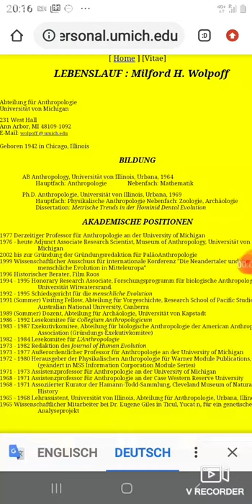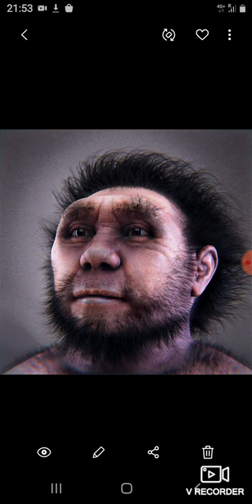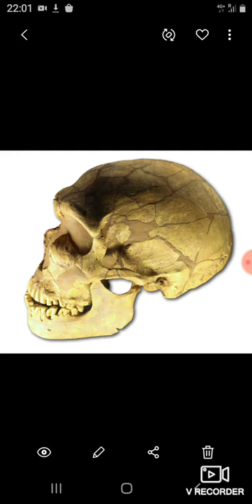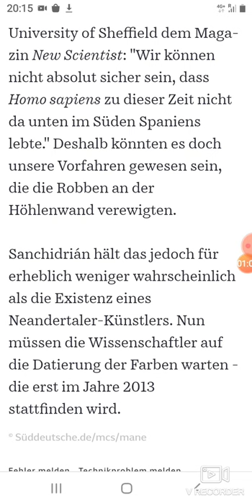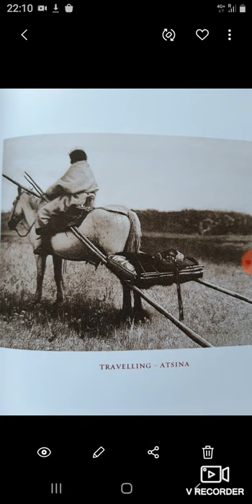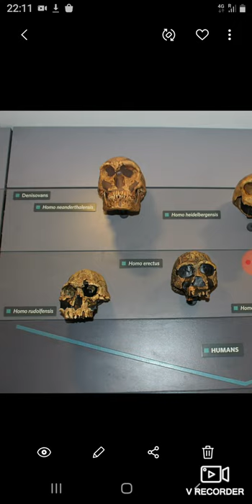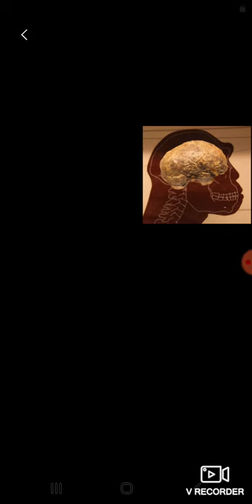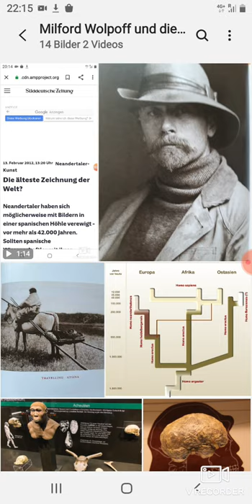Urgeschichte der Menschheit: Die multiregionale Hypothese - Ist Schluss mit Out of Africa?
Prof. Dr. Milford H. Wolpoff, Dozent für Anthropologie an der University of Michigan, veröffentlichte mit Co-Autoren aus Australien und China die These, dass der moderne Mensch sich in Europa, Asien und Afrika aus dem homo erectus über Zwischenformen entwickelt habe ohne Wanderungen (sog. multiregionale Hypothese). Ist jetzt Schluss mit der Theorie "Out of Africa"?

Dann hast du hier die Möglichkeit dazu:
IBAN: DE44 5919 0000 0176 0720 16
BIC: SABADE5S
Verwendungszweck: Tierarztkosten
Meine zwei Hundis sind schon alte Kerlchen und einer davon ist chronisch krank, da passt das gut 🐾
Herzlichen Dank ❤
Eure Silbenfee